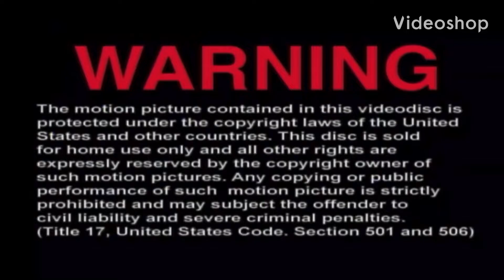What if… the 2000 DVD of Jurassic Park had the THX logo?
Just imagine if your copy of the Jurassic Park DVD had the THX logo, just like the 1997 VHS. Then it might have appeared on the 2000 DVD and this would obviously be it. Look, I know this isn’t real because the THX logo isn’t even on the DVD but it’s a "what if?". Requested by the same guy who also requested that I do a video of the Jaws DVD having the THX logo, @Kota Bear .